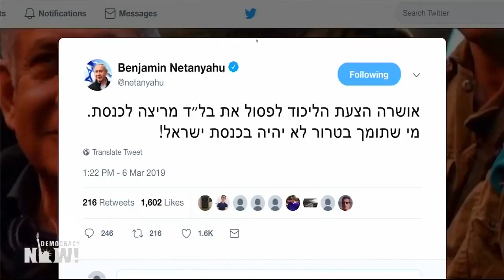Arab political parties banned in Israel!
Far Right Jews party (classified as terrorist group)- allowed!
Democracy Now news  — March 8 2019